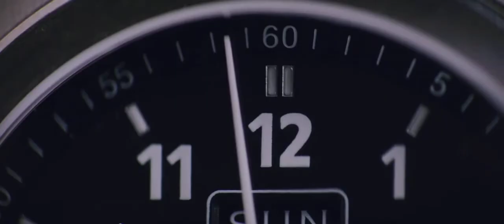INCEPTION - Matrix Style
Just a trailer I make trying to make a mix between Inception and Matrix. Hope you like it people.

The Original Inception Trailer is much better obviously.